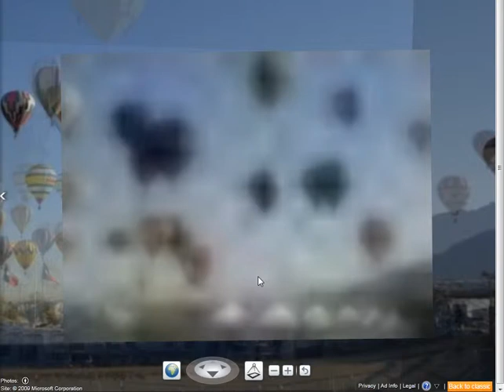Photosynth in Bing Maps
Captured by stuckish